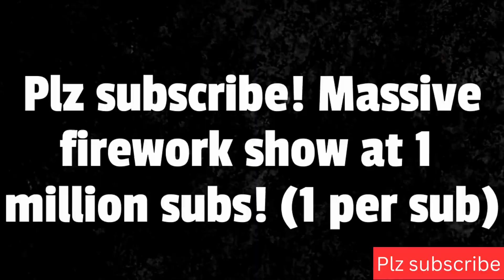How to build a NYC MTA MetroCard machine in Minecraft.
This is something no one has built in Minecraft, a working NYC MTA MetroCard machine! Used in all NYC subway stations, it is one of the most successful subway systems in the world! I really worked hard on this project and took me a year of planning, designing and building! Note: The MTA does NOT sponsor this video in any way (other than inspiration).